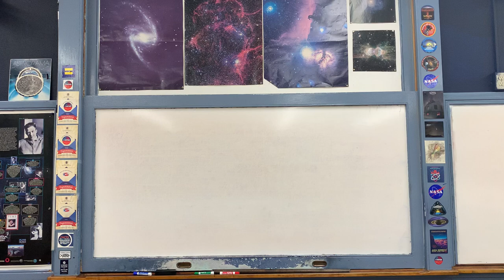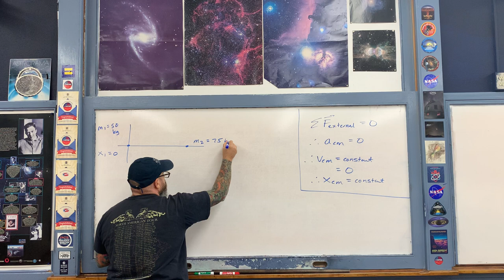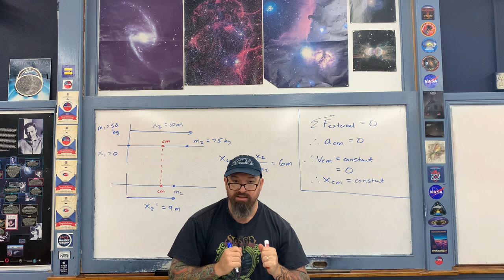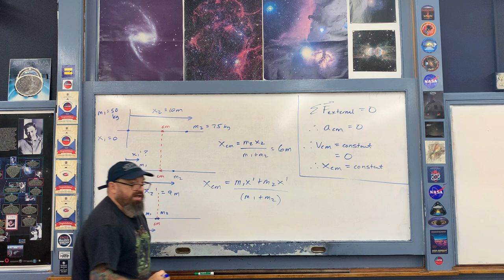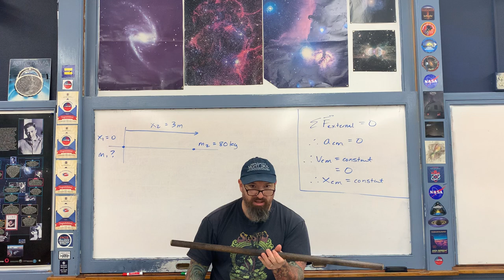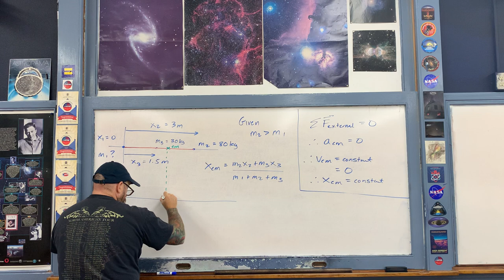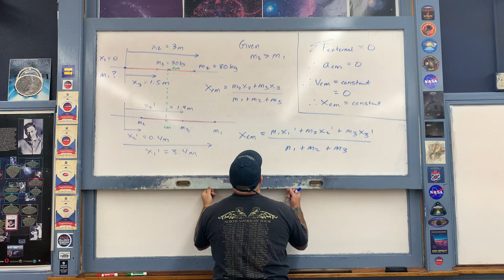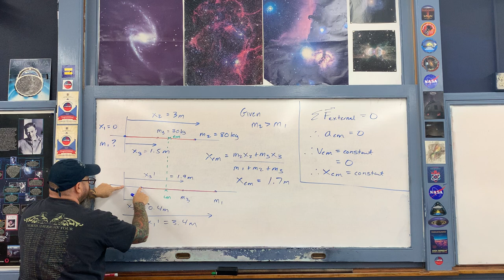Lecture: Center of Mass and the Conservation of Linear Momentum Examples